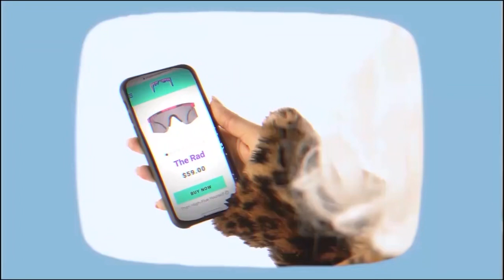Pit viper 2000 commercial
Here is the official advertisement commercial for the pit viper 2000 series.